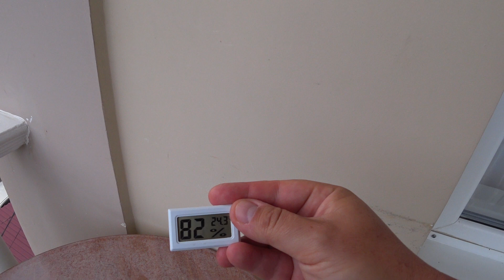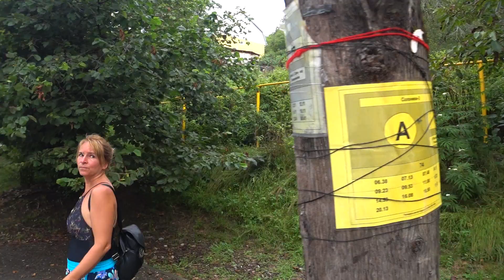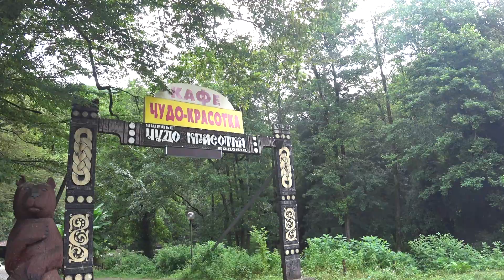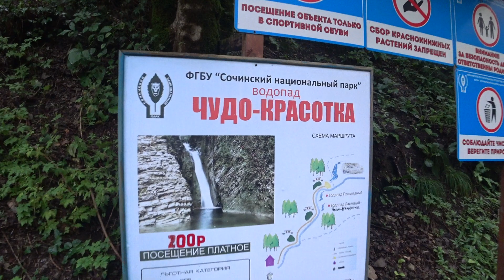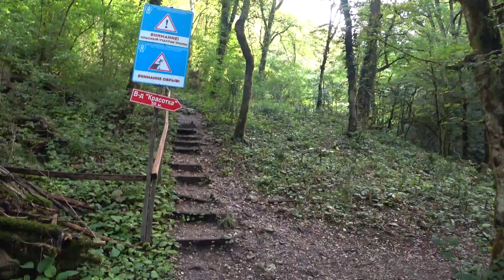ЛАЗАРЕВСКОЕ. ВОДОПАД ЧУДО-КРАСОТКА. АВГУСТ 2021. Часть 1.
Сегодня на канале "Обо всем по чуть-чуть" мы Вам покажем водопады Чудо-Красотка (Ласковый) и Прохладный. Август 2021. Часть 1.
Все желающие поддержать наш канал карта Сбербанк: 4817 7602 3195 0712